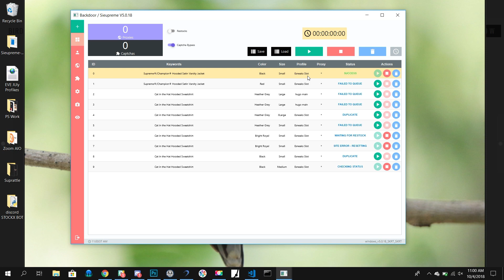Supreme FW18 Week 7 Cat in the Hat Live Cop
Getting the Supreme Cat in the Hat Hoodie and Champion Jacket Supreme Week 7 of FW18.